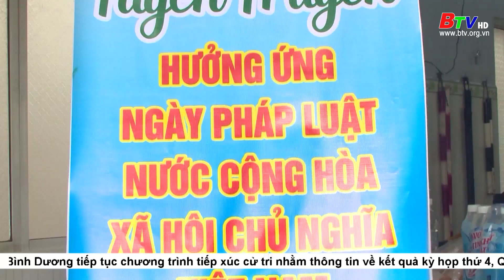Đổi rác tái chế lấy quà tặng